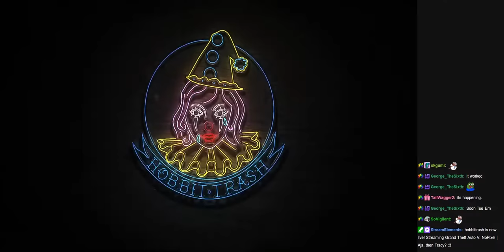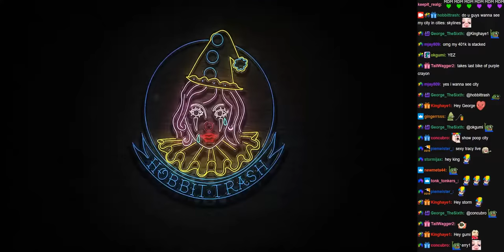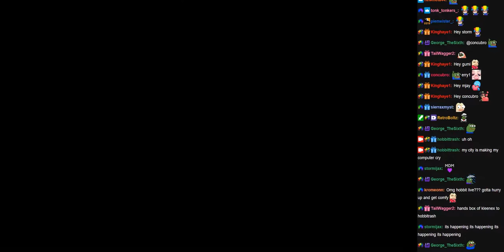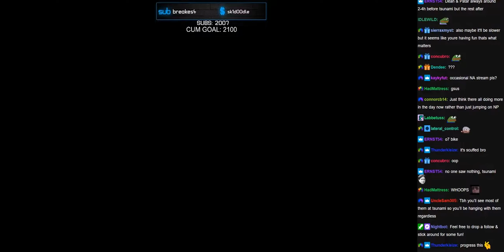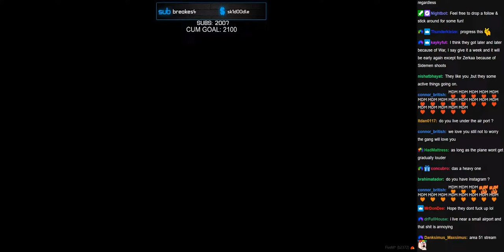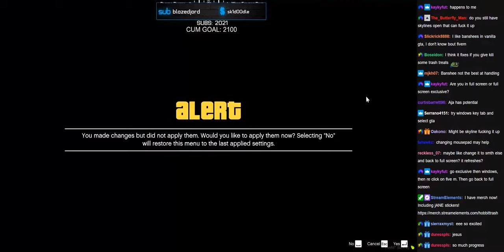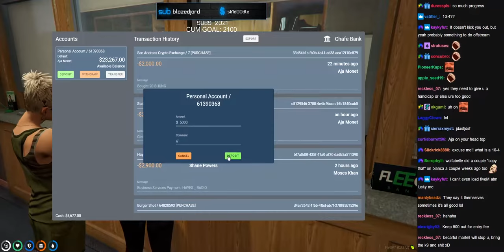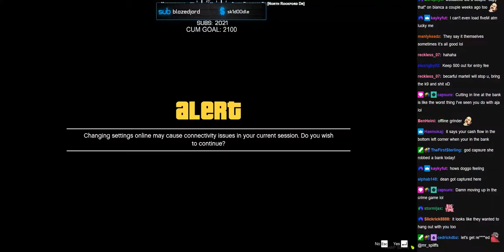2/15/22 | NoPixel | Aja Monet - KWEEN TACO BELL AJA TAKES OVER